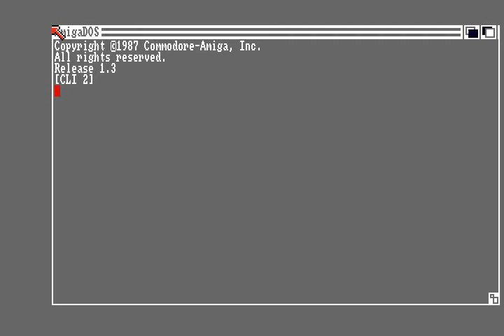AMIGA Pacboy PAC BOY PACMAN CLONE PAC MAN AMIGA OCS By Softgang In 1987 Cracked By FLT adf zip